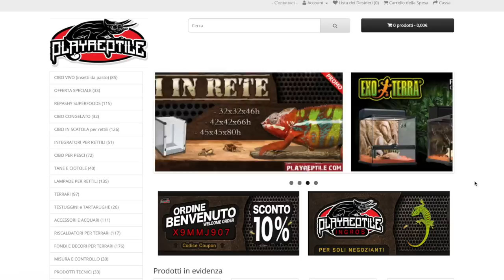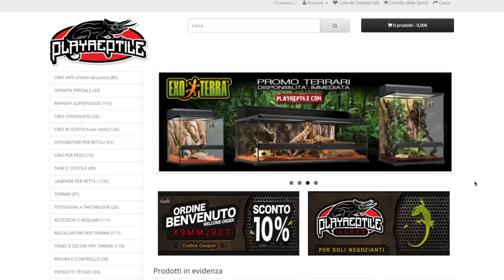ALLESTIMENTO Mega TERRARIO per TRIBOLONOTUS GRACILIS (Scinco Coccodrillo) | *Undici Giga*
ad Ringrazio PLAYREPTILE (Partner di Undici Giga) per aver collaborato in questo video!
ACQUISTA i prodotti usati da Undici Giga su Amazon!

Per richieste COMMERCIALI e PARTNERSHIP